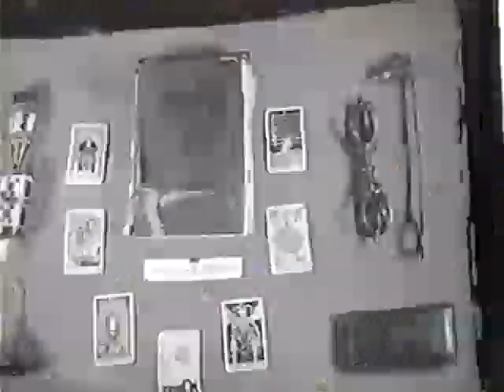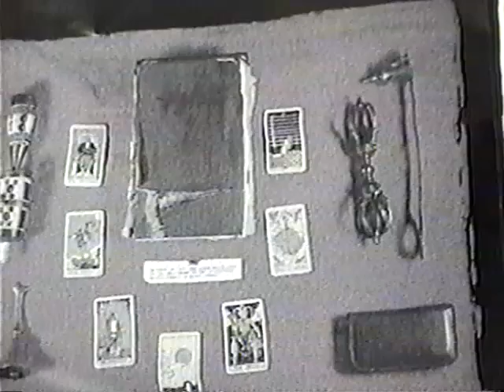Ted Harris Happy Halloween 2000